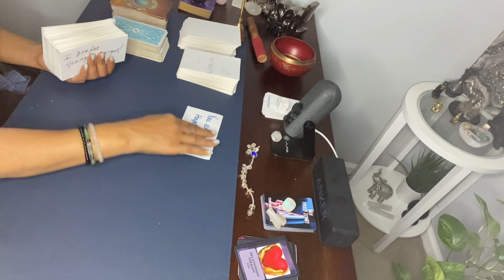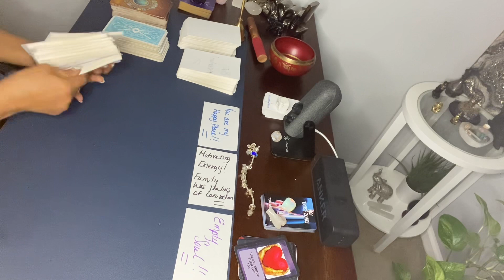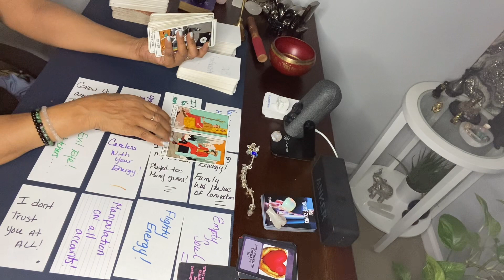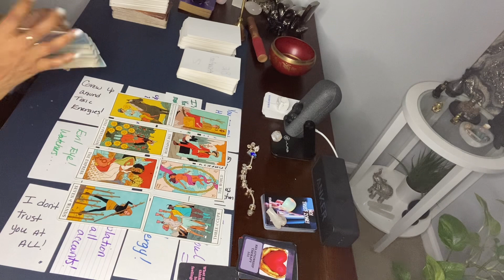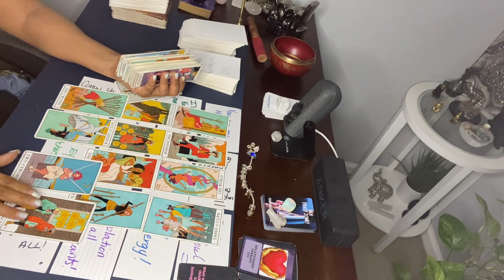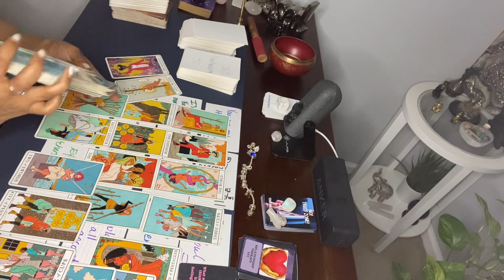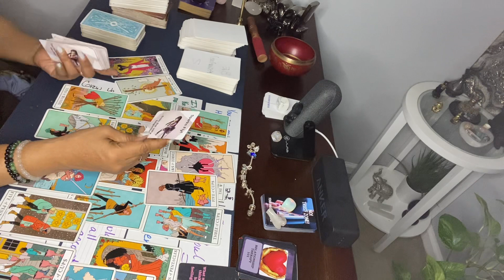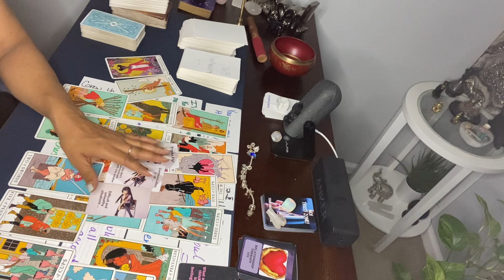PISCES ♓️ THEIR FAMILY WAS JEALOUS OF THIS CONNECTION; BECAUSE YOU OFFERED STABILITY